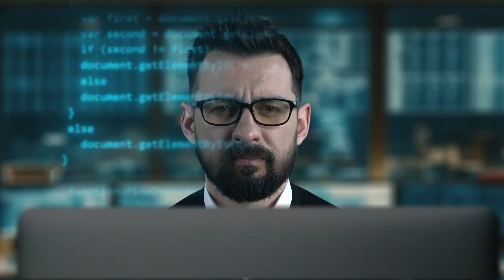What no one tells you about data analytics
Everyone talks about dashboards, Python, and tools, but that’s not the full picture.
In this video, I reveal the real truths about working in data analytics, insights you rarely hear in tutorials, bootcamps, or job descriptions.

If you're serious about building a long-term career in data, you need to understand what actually drives impact in the role.

🎯 Here’s what you’ll learn:

- Why “clean” data is a myth and how to deal with it
- Why domain knowledge often beats technical skills
- What makes stakeholder management so crucial
- When to automate vs. when to apply human judgment
- How to avoid vanity metrics and set real KPIs
- Why data ops & maintenance eat more time than expected
- Soft skills that matter more than any tool:
• storytelling with data
• active listening in stakeholder meetings
• translating technical jargon into plain English

👍 Like this video if you’ve ever felt like the data world is more chaotic than expected.

⏱️TIMESTAMPS
0:00 – Intro
0:56 – The “Clean Data” Myth
2:14 – Domain Expertise
3:31 – Stakeholder Management in Real Life
5:00 – Human Judgment vs. Automation
6:50 – Setting Realistic KPIs
8:36 – The Soft Skills That Truly Matter